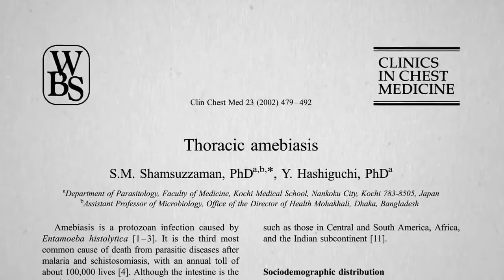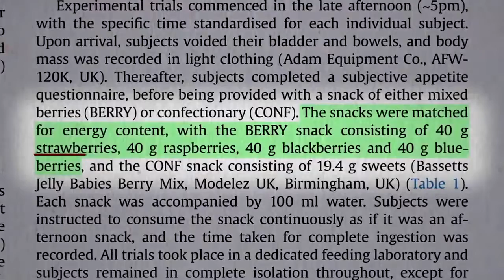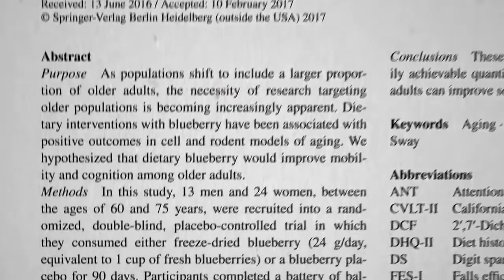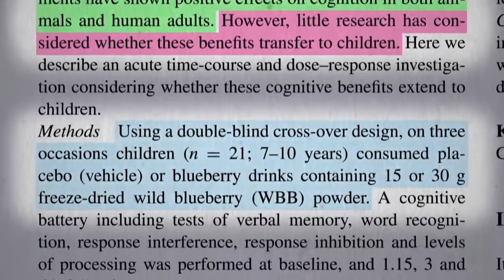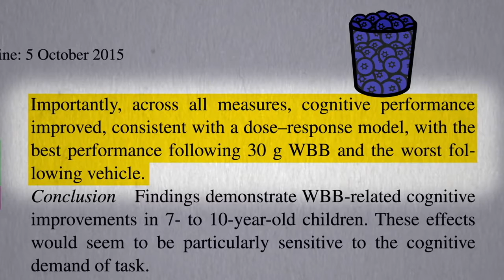Blueberries Can Boost Brain Function Within Hours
Do you want to know the benefits of blueberries on your cognitive function? Check this video to find the information.